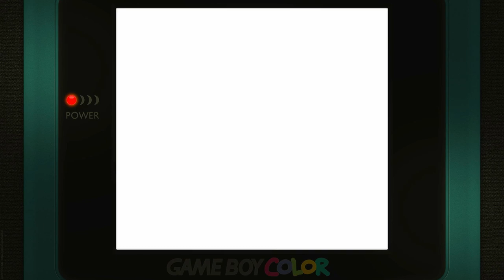F-1 World Grand Prix RD.2 Brazilian GP Time Trial / Skill Rookie Nintendo Game Boy Color Emulated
F-1 World Grand Prix
RD.2 Brazilian GP | Time Trial / Skill Rookie (Default)
Nintendo Game Boy Color | Emulated